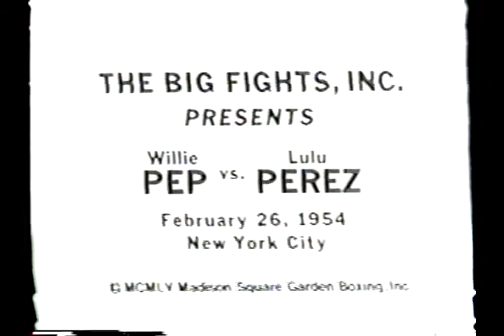Willie Pep vs. Lulu Perez.FW.1954.04.26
Rare KO for Pep!!!